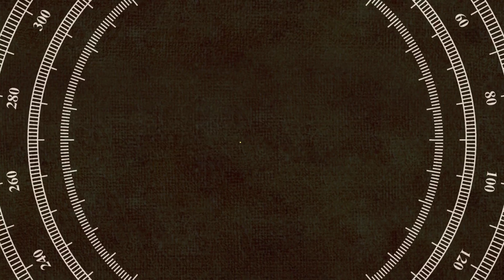ব্রেকিং। অবশেষে রাষ্ট্রপতির ক্ষমায় বিদেশে যাচ্ছে খালেদা জিয়া। একি বললেন হানিফ। Khaleda zia